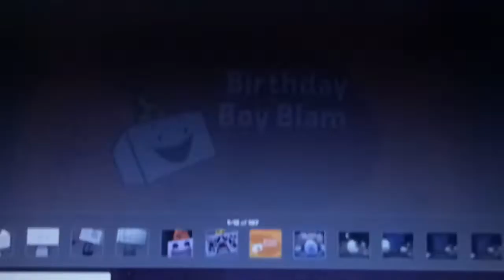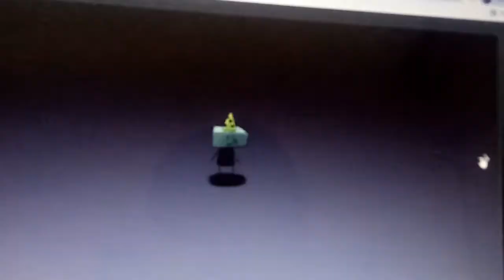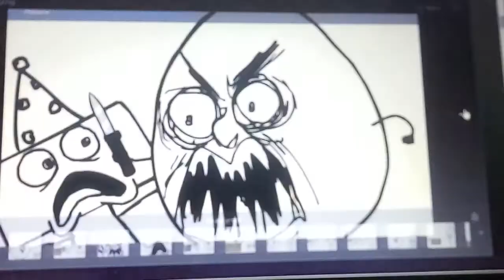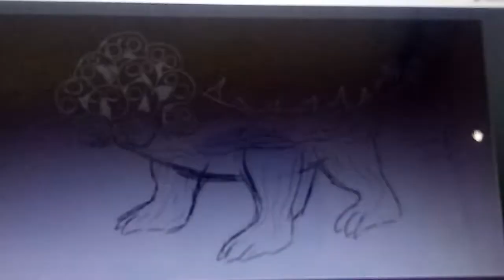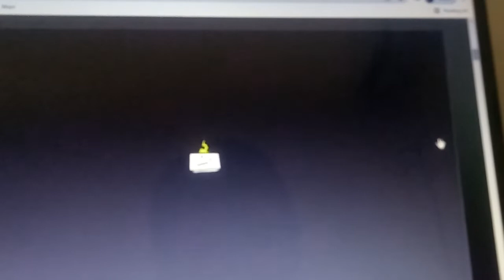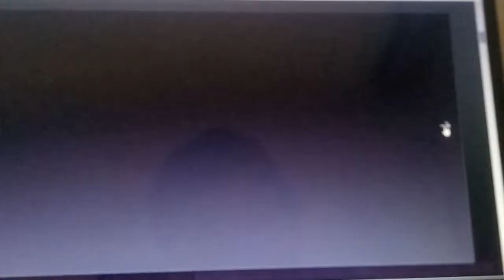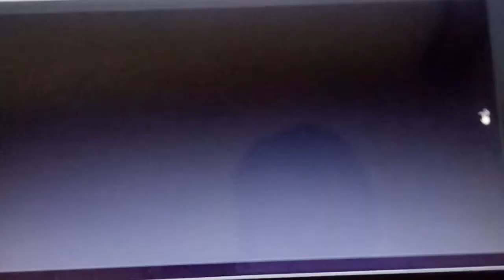One night at Flumpty's Birthday Boy blam's Images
Gift to Shadow Cookie